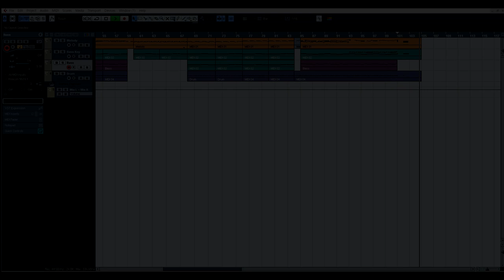[작곡]/카드 CF에 어울리는 음악/ Ka Dough - VIP